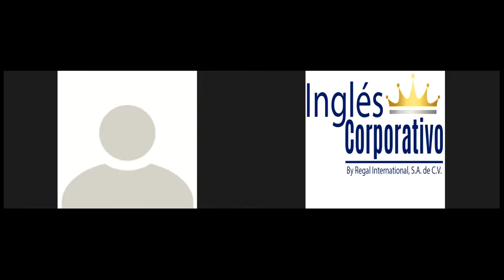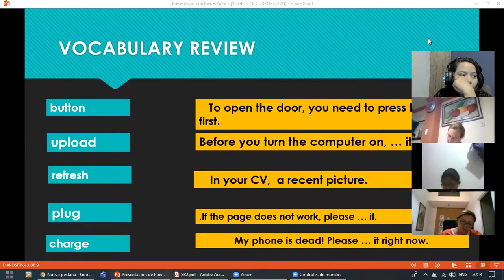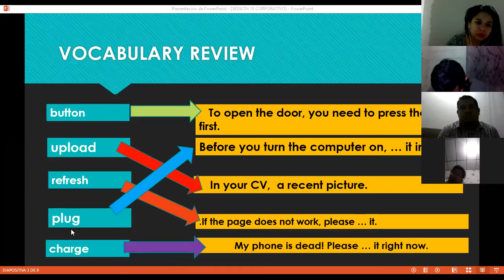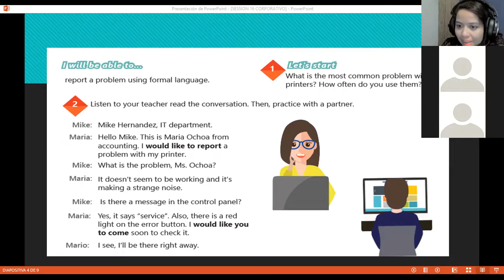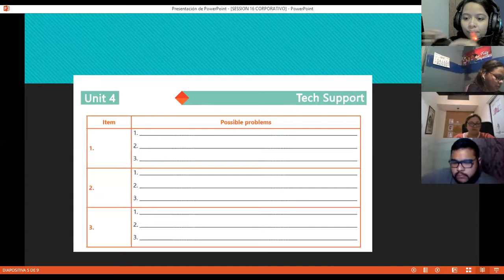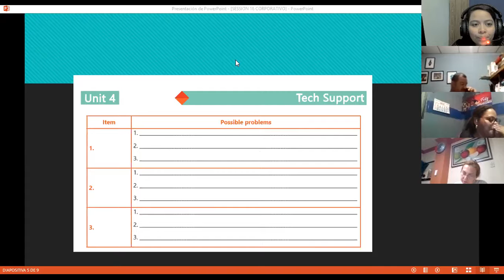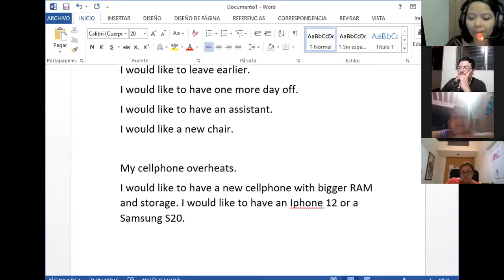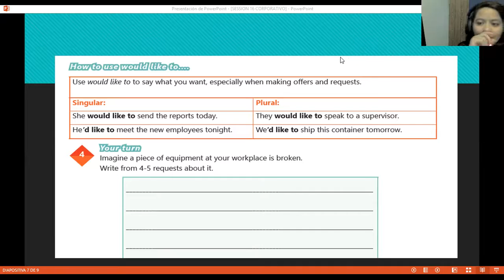Ingles Corporativo-Videoconferencia #17 How to use would like to...